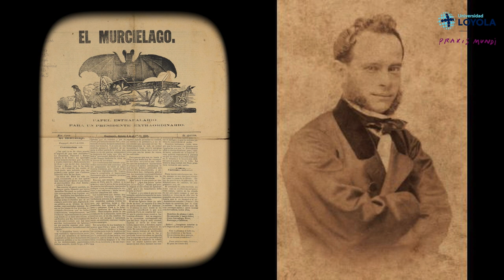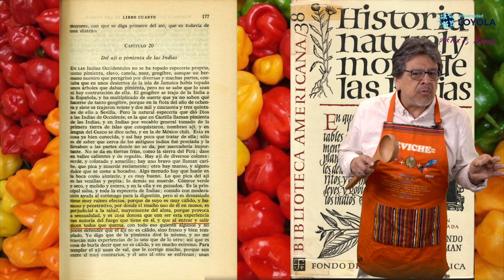I confess that I have read (ePIQUANT): Fernando Iwasaki on Manuel Atanasio Fuentes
Fernando Iwasaki turns the universe of the epic upside down and focuses it on gastronomic discourse.

The struggle for identity, the struggle for survival, and the struggle for the intimate pleasure of those who savour life and its most succulent foods give rise to this pill in which we can get to know Manuel Atanasio Fuentes (Peru), one of the most outstanding voices of literature in Spanish.

Fernando Iwasaki (Lima, 1961). He is a narrator, essayist, historian, cultural manager and university lecturer. He is the author of the novels "Neguijón" and "Libro de mal amor", and the books of short stories "España, aparta de mí estos premios", "Helarte de amar", "Un milagro informal", "Inquisiciones peruanas" and "Tres noches de corbata". Papel Carbón" brings together his first two books of short stories, and his short stories have been compiled in anthologies such as "iwasaKITwasak", "Es difícil hacer al amor (humor) pero se aprende", "El atelier de Vercingétorix" and "El cóndor de Père Lachaise". His stories have been collected in various anthologies in Spain and Latin America, and his work has been translated into Czech, Russian, English, French, Italian, Romanian and Korean. His volume of micro-stories "Ajuar funerario" is the bestseller of the genre in Spanish, with more than 60,000 copies sold to date.